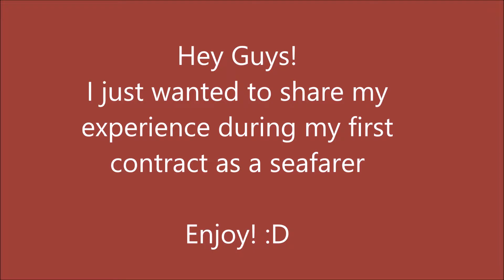Travelling the world for free!!!!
Hi guys! here is the compilation of pictures of the places I've visited during my first contract as a seafarer.